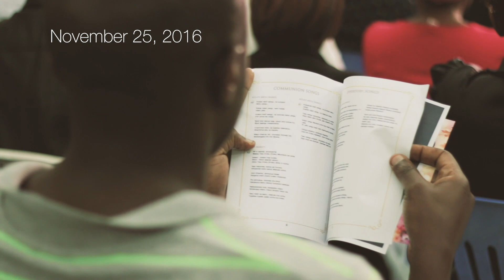The First Ever Swahili Mass in the UAE - Xpress Money Stories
Kenyan expats in the UAE united in faith to organise the first Swahili mass which was held on 25th November 2016 in St. Mary's Catholic Church in Dubai. Organised by members of St. Joseph Jumuiya, the mass was presided over by Fr. CK from Nairobi. This video celebrates faith, joy, unity and the power of prayer which created a sense of home far away from home for the large number of African expats who had attended the Swahili mass.